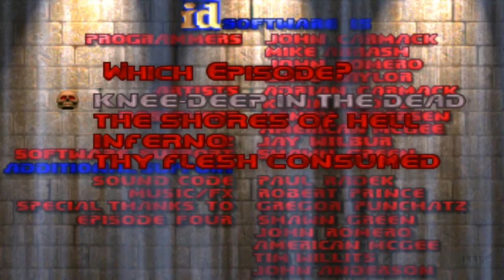DOOM : Ep. #04 : Arrivée sur Deimos - Let's play rétro FR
Début du second chapitre. J'ai été transporté sur Deimos, la seconde lune de Mars. Que vais-je y trouver ?